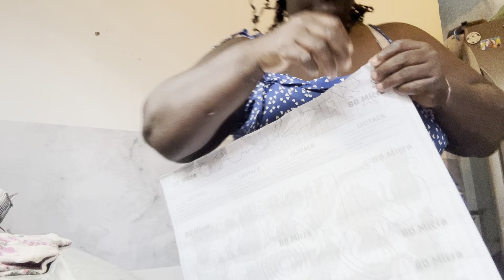NÃO AGUENTEI VÊ - TIVE QUE FAZER ISSO MUDANÇA NA COZINHA - FEZ TODA DIFERENÇA - QUE INCRIVEL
MUDANÇA NA COZINHA - A DECORAÇÃO FEZ TODA DIFERENÇA - QUE INCRIVEL

⭐Deixe comentário